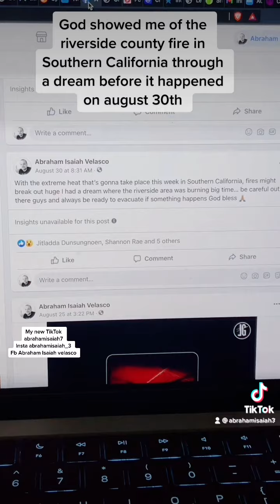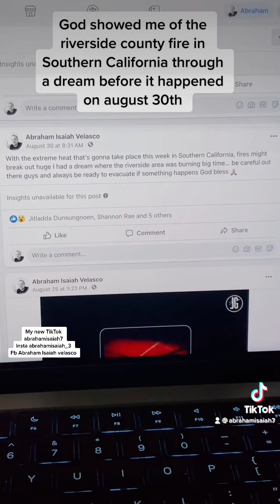prophetic dream fullfiled of the riverside county fire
i had a dream where i saw the riverside county area in southern california on fire before it happened